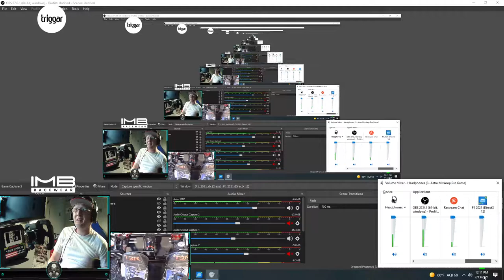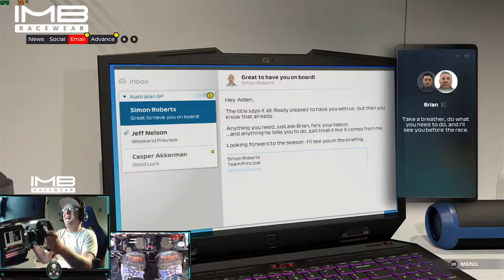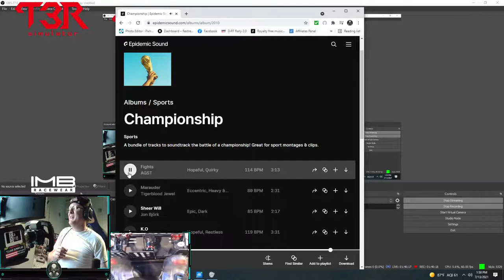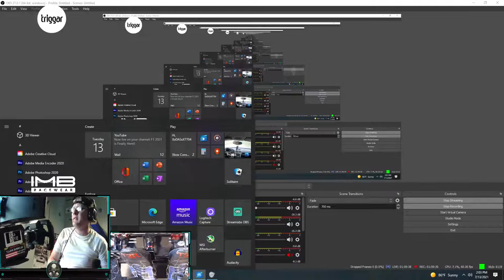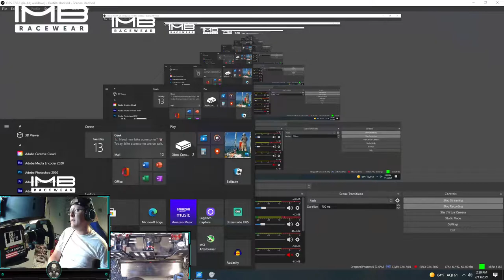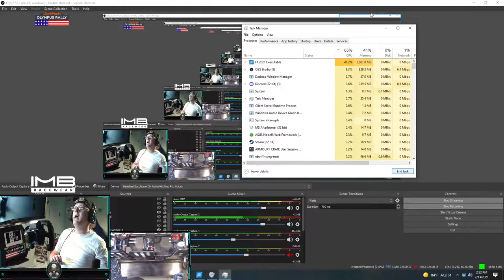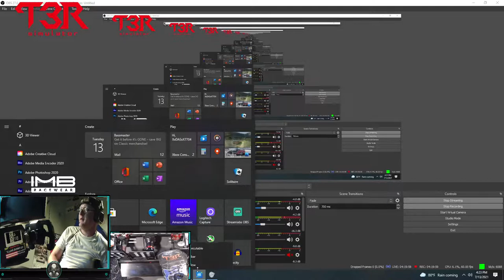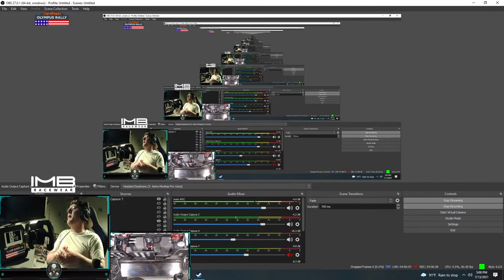F1 2021 is Finally Here!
I have been waiting for this game to come out for months! What do you guys think of the graphics, audio and game mechanics. Let me know in chat!

Equipment
Fanatec
Podium DD2 Wheel Base
WRC Esports Wheel
Formula GT Steering wheel
BMW M3 GT2 Exact Replica wheel
P1 Steering wheel
V.3 Pedals
Clubsport Shifter
Heusinkveld Hand Brake
Professional Motion Simulator
T3R Simulator USA 4 axis Motion
Streaming PC
PC
Intel I7- 9700k
RTX 2070
Elgato 4k60 Pro Mk2
27inch Curved 144hz monitor
Oculus Rift
IMB RacewearSimFX Racing Mark Sykes Designs - esports Livery Designer